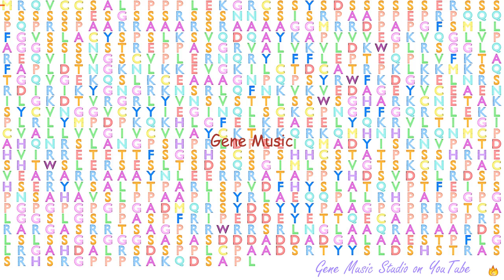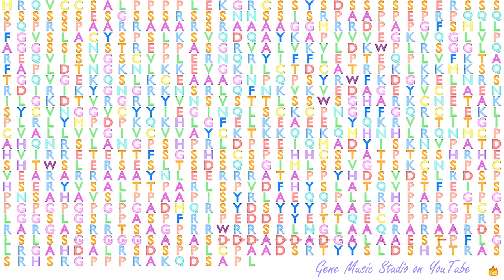Gene Music using Protein Sequence of NRG2 "NEUREGULIN 2"